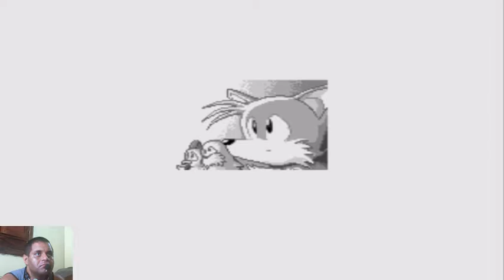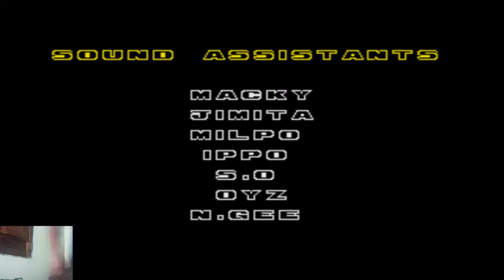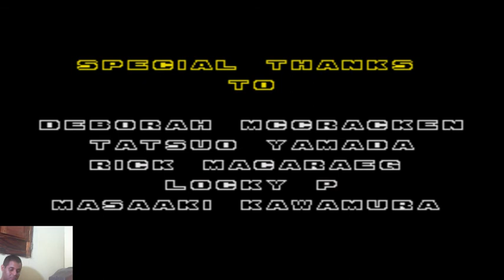yoshis in Sonic 2- Md parte 6/6 Final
agradeço a quem acompanha meus videos , grande abraço e até um próximo detonado.